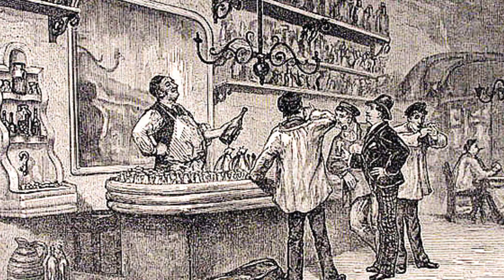Le Singe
"Le Singe", une nouvelle d'Alphonse Daudet, (1872)

"Samedi, soir de paye. Dans cette fin de journée, qui est en même temps une fin de semaine, on sent déjà le dimanche arriver. Tout le long du faubourg, ce sont des cris, des appels, des poussées à la porte des cabarets. Parmi cette foule d'ouvriers qui déborde du trottoir et suit la grande chaussée en pente, une petite ombre se hâte furtivement"

Montage et Lecture : Tatiana Dumas